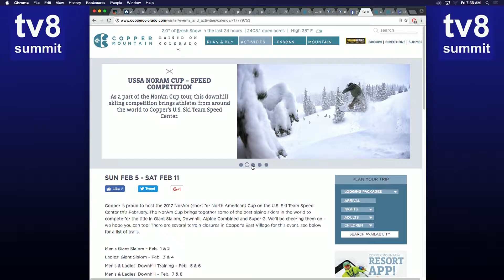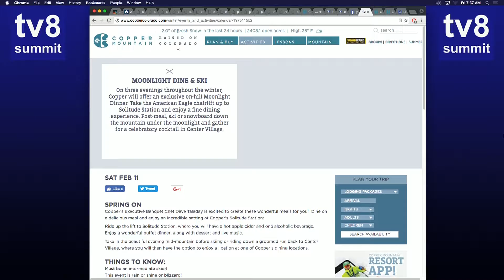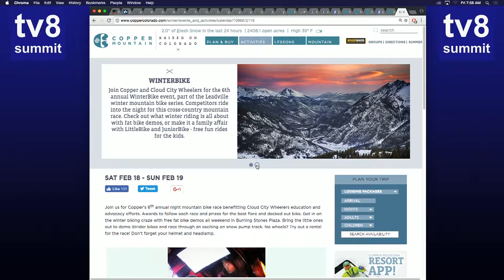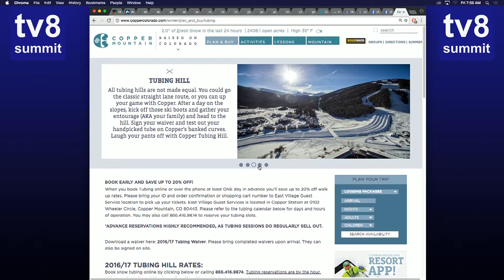SS 2 3 17 Copper Mountain